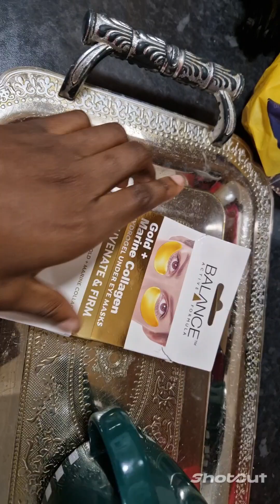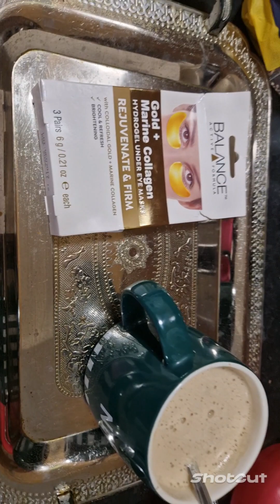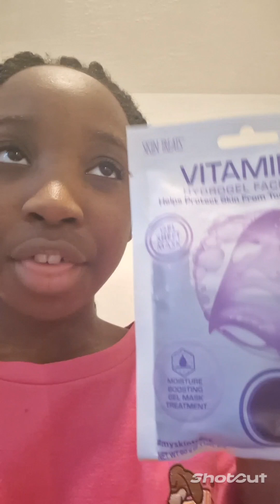mother's day special#youtube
IN THIS VIDEO WE ARE TRYING TO CELEBRATE OUR MUM AND MAKE HER  HAPPY
AS YOU ALL KNOW OUR MUM IS A SINGLE MUM OF  FOUR .SHE IS TAKING CARE OF ALL FOUR OF US SINGLE HANDEDLY  .WE PRAY THAT  GOD SHOULD GIVE OUR MUM LONG LIFE AND GOOD HEALTH SO THAT SHE CAN EAT THE FRUIT OF HER LABOUR.
MAY ALLAH ACCEPT OUR PRAYERS AND FORGIVE  ALL OUR  SINS .